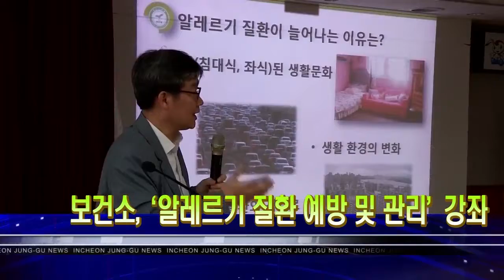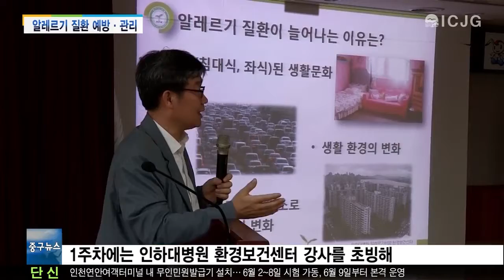6월 9일 중구뉴스